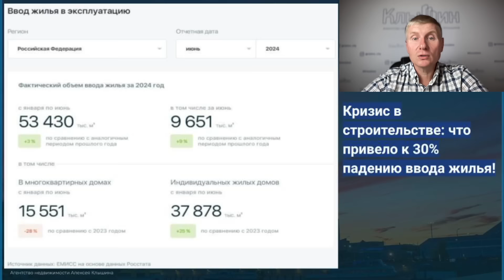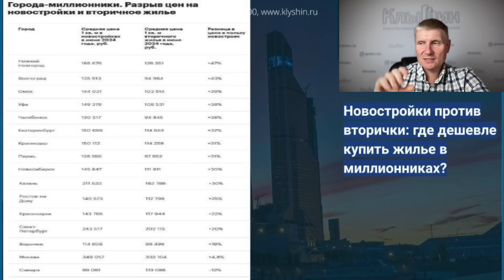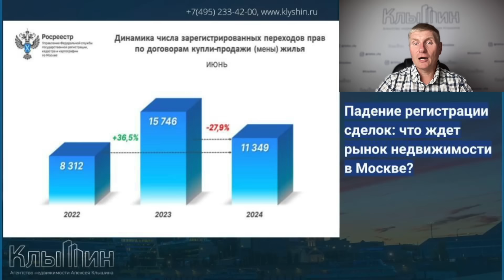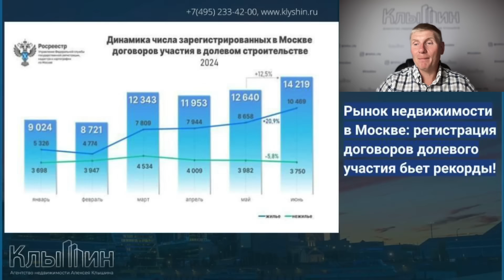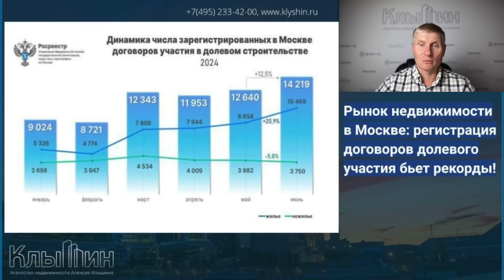Семейку хотят изменить, повышение ставок по ипотеке, отмена гарантий от застройщиков, рост аренды.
Регистрация на вебинар: Как перед покупкой проверить квартиру и собственника чтобы не нарваться на мошенников?

Если вы интересуетесь актуальными новостями и трендами этой сферы, то у меня для вас отличная новость!

Сегодня я расскажу о 10 самых важных событиях на рынке недвижимости за прошедшую неделю:
1. Кризис в строительстве: что привело к 30% падению ввода жилья!
2.Новостройки против вторички: где дешевле купить жилье в миллионниках?
3.Цены на аренду бьют рекорды: причины роста и прогнозы на будущее!
4. Один льготный кредит на руки: банки повышают ставки для нарушителей!
5.Низкие ставки под угрозой: Арктическая ипотека подорожает!
6.Гарантия на жилье: сокращение срока и новые условия!
7.Семейная ипотека на грани: что ждет программу в ближайшие месяцы?
8.Падение регистрации сделок: что ждет рынок недвижимости в Москве?
9.Рынок недвижимости в Москве: регистрация договоров долевого участия бьет рекорды!
10.Старт продаж